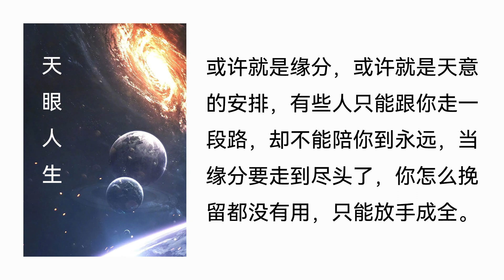【听书】【有声书】 网络小说 | 都市言情 | 天眼人生 | 254